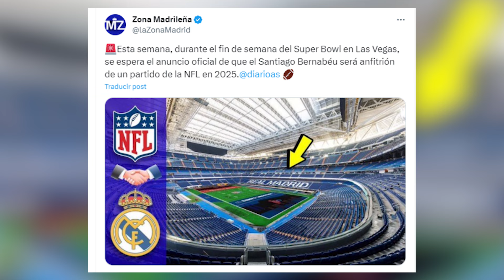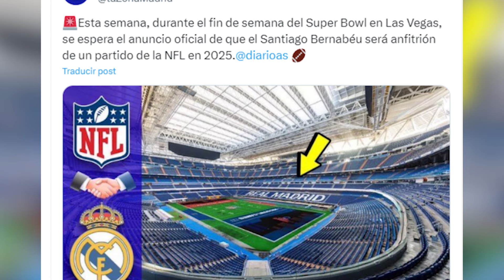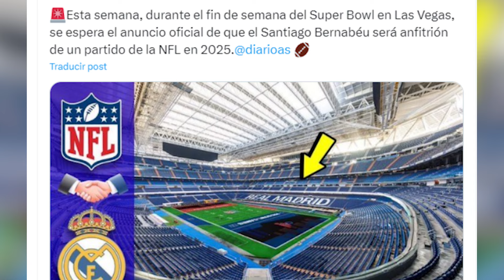El domingo HARÁN OFICIAL el acuerdo que TANTO COSTÓ a Florentino quitarle a la Premier